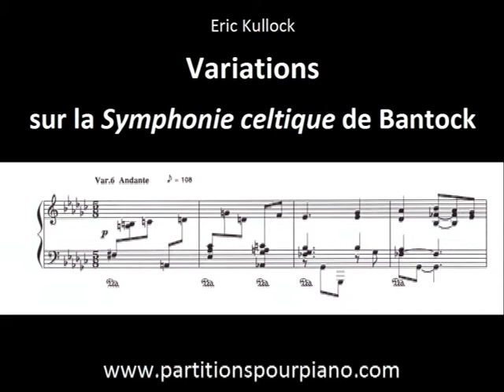Kullock Variations sur la Symphonie Celtique de Bantock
Variations pour piano (d'après un thème de la Symphonie Celtique de Granville Bantock) d'Eric Kullock opus 5.
Série de sept variations pour piano : la première est romantique, la deuxième est harmonique, la troisième est pour ceux/celles qui ont le bras long (les pianistes comprendront...), la quatrième est jazzy, la cinquième s'éloigne peu à peu du thème, la sixième est impressionniste et la dernière est écrite sous forme d'une toccata pour clavier.